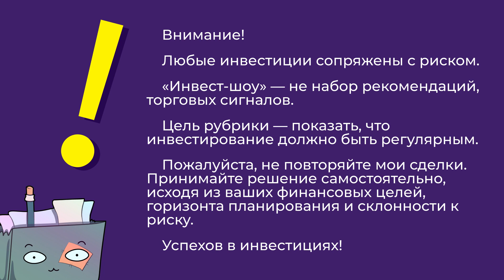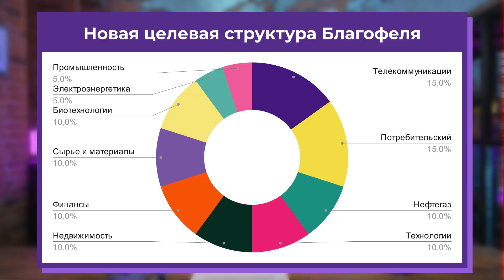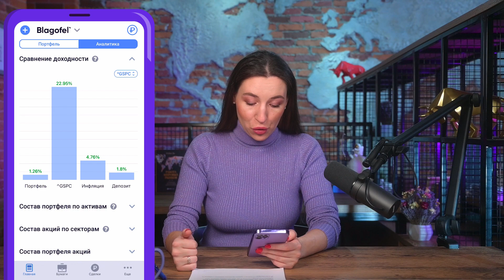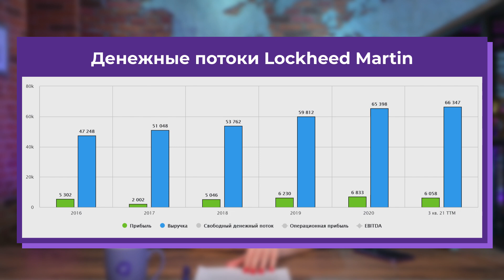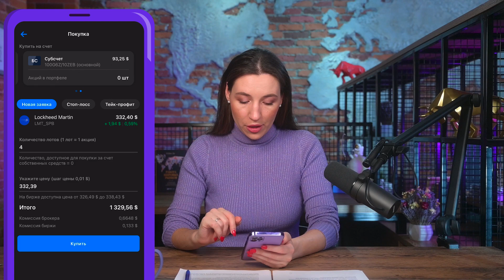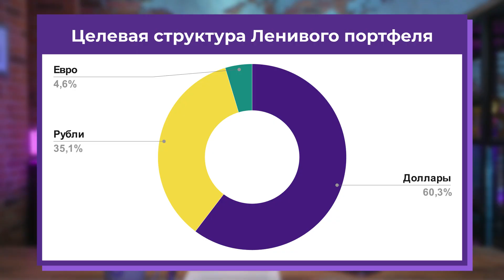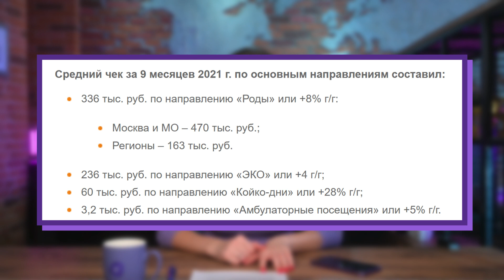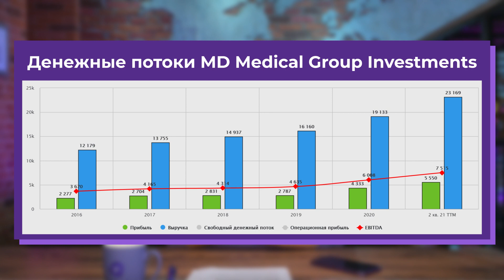Какие дивидендные акции купить в ноябре 2021? Благофель - создаем пассивный доход / Инвест-Шоу #110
Свежий выпуск Инвест-Шоу - уже на канале InvestFuture! В этом выпуске делаю новые покупки в Дивидендный Благофель - портфель, которые ориентирован на получение пассивного дохода в виде дивидендов и купонов. Также как всегда в конце каждого выпуска добавляю одну идею в лист ожидания Ленивого портфеля акций. Будьте внимательны и осторожны: рубрика Инвест-Шоу не является набором инвестиционных рекомендаций и торговых сигналов. Принимайте решение о сделках на фондовом рынке самостоятельно, отталкиваясь от своих финансовых целей и условий.

Таймкоды из видео:
00:00 Вступление
00:43 Дивидендный Благофель
02:41 Благофель: целевая структура
03:22 Благофель: текущая структура
06:38 Дивиденды и купоны
07:56 Идея в Благофель: Lockheed Martin (LMT)
10:17 Покупка Lockheed Martin
11:41 Идея в Ленивый: Мать и Дитя (MDMG)